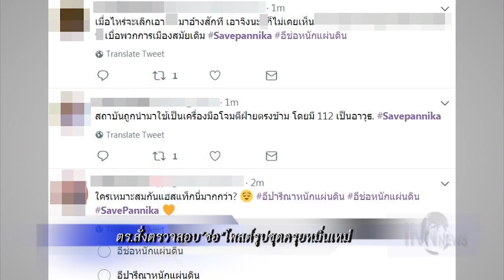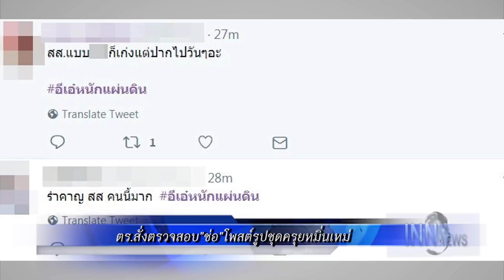ตร.สั่งตรวจสอบ"ช่อ"โพสต์รูปชุดครุยหมิ่นเหม่:ข่าวต้นชั่วโมง 14.00 น.(10-06-62)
- ตร.สั่งตรวจสอบ"ช่อ"โพสต์รูปชุดครุยหมิ่นเหม่
-"สมคิด"เมินแย่งเก้าอี้ยันไม่มีโควตาขอสามัคคีกัน
- พปชร.ตั้ง"สนธิรัตน์"ประสานงานพรรคร่วม